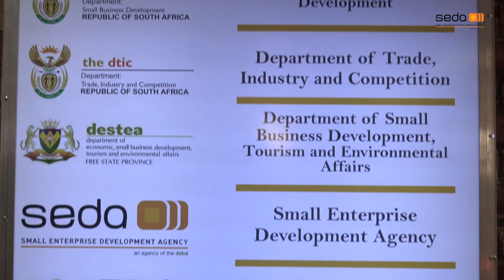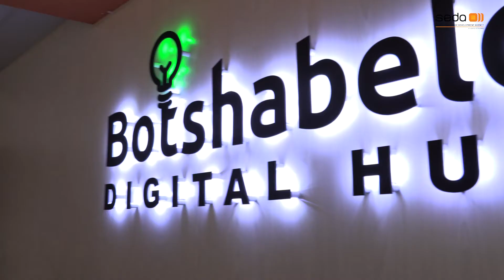Botshabelo Digital Hub Launch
South African Minister of Small Business Development, Ms Stella Ndabeni-Abrahams on 8 April 2022 launched the Botshabelo Industrial Park & Digital Hub in Botshabelo, Free State.  Other dignitaries present were from the Department of Small Business Development, The Department of Trade and  Industry, Competition South Africa, the Free State Economic Development Department, Small Business Development, Tourism and Environmental Affairs, Free State Development Corporation, EU in South Africa & EDSE Programme.